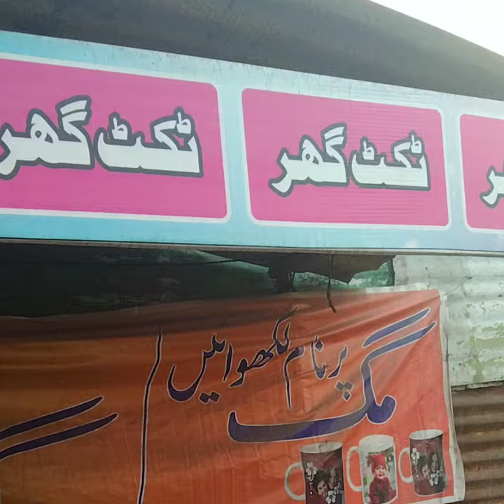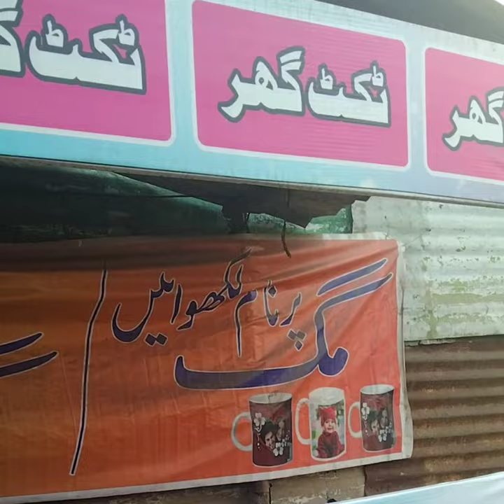🔥Sialkot ki salana santi numaish🔥# by our life style 🔥